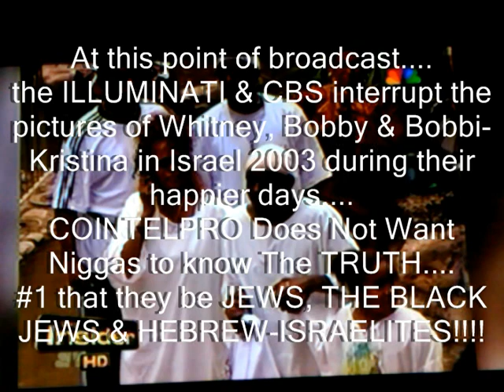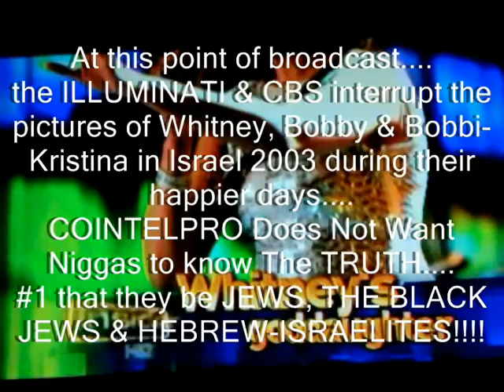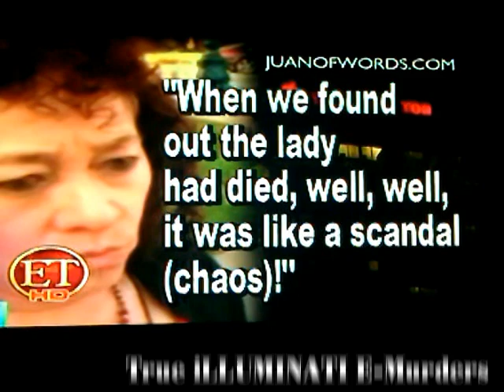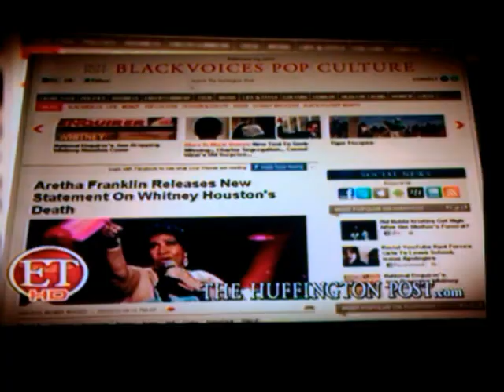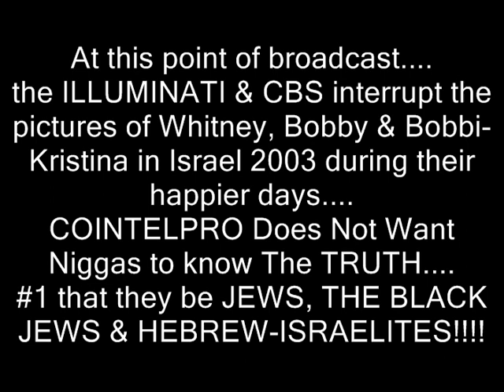2012 True iLLUMINATI Hollywood e-Murders: Nippy nipped in the Bud? Too Many COINTELPROcidences?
Ras Iadonis Tafari's True iLLUMINATI Hollywood e-Murders series was on of the first to link Whitney Houston's alleged death (murder?) with identification with Black Jewish/Hebrew-Israelite identity and possible conversion to the True Faith. NOW SOME PROOF OF THIS HAS REACHED THE "media". But, why are they/satan's accomplices/ 'follywood' illuminati STILL supressing these facts and the truth? On Monday February 27th 2012 The INSIDER on CBS in New York broadcast a report from the Goddaughter of Whitney Houston that reveals her after Grammy plans to RETURN to ISRAEL to be baptized for SPIRITUAL PROTECTION in the river Jordan by the African Israelites/Black Hebrew of Jerusalem that her and her then husband Bobby Brown had first visited in 2003. BUT, the CBS Illuminati purposely interrupts the segment for a smokescreen about a plane landing at JFK in which there was no real danger or threat but a simple mechanical failure.

Africa Jews Black Hebrew Israelites Israel baptism Insider Interview Footage  Exclusive Rare illuminati Whitney Houston Nippy murder cbs "Hebrew Language"